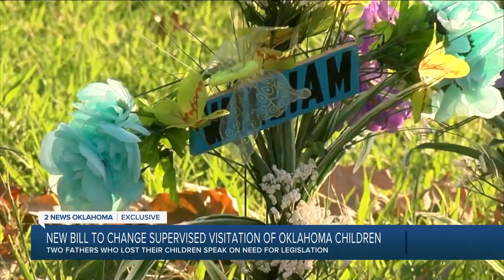New bill to change supervised visitation of Oklahoma children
Two fathers who lost their children to a murder-suicide in Verdigris are now one step closer to ensuring what happened to them never happens to another family.

In July 2023, three children were shot and killed before their mother turned the gun on herself.

2 News' Cori Duke reports.